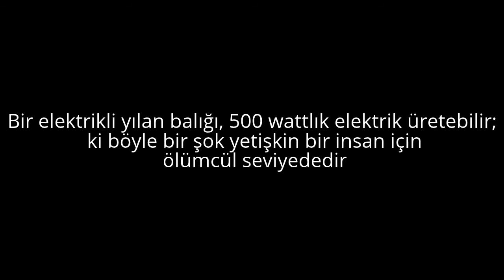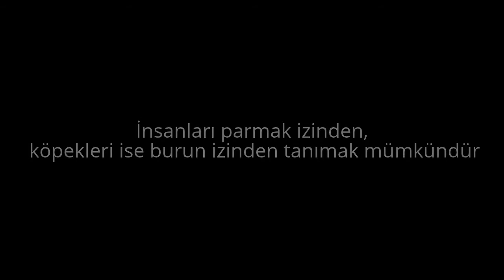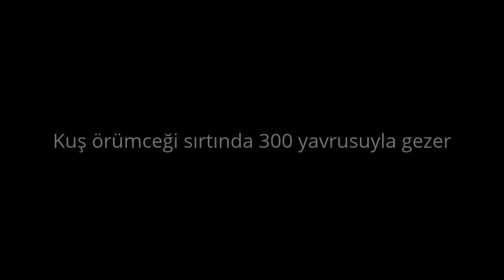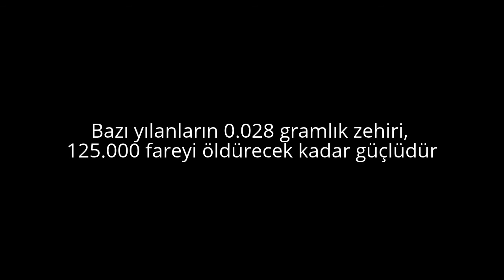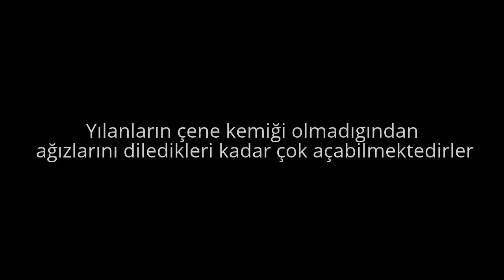Hayvanlar alemi hakkında bilmediğiniz en ilginç bilgiler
Hayvanlar hakkında daha önce hiç duymadığınız entarasan bilgiler...

belgesel